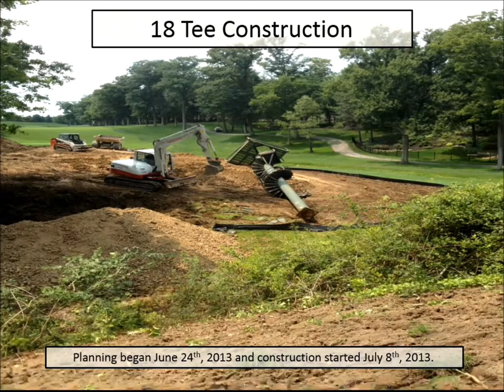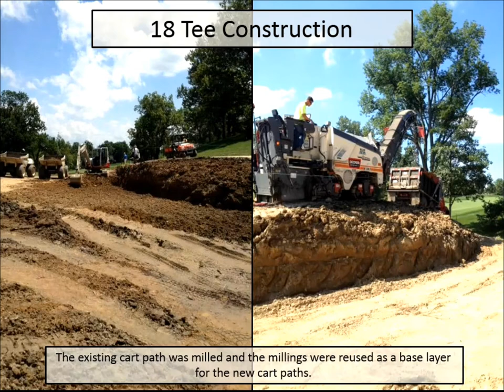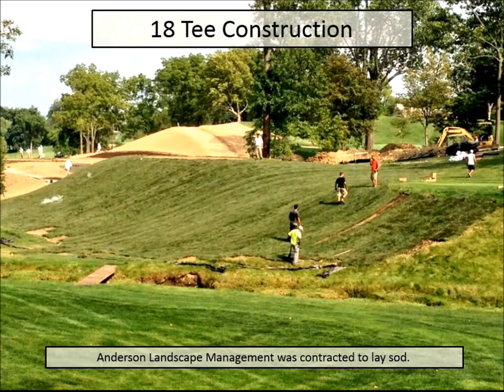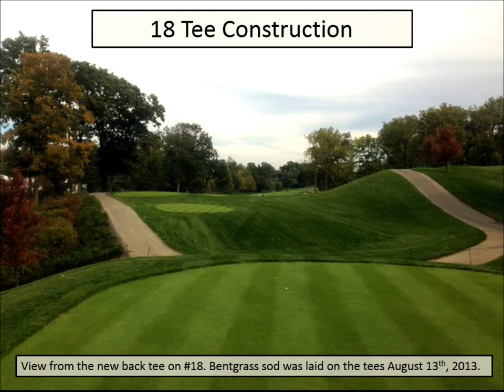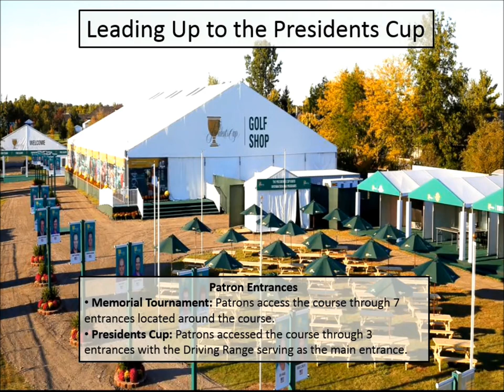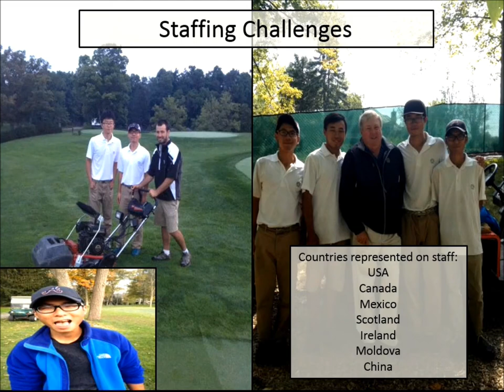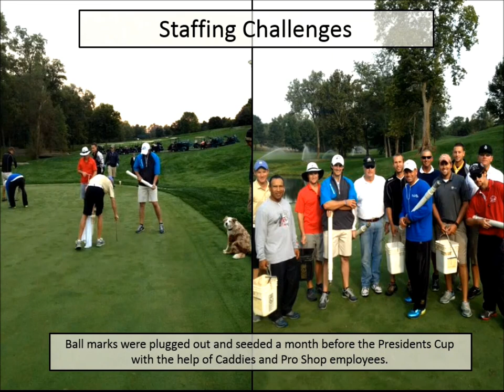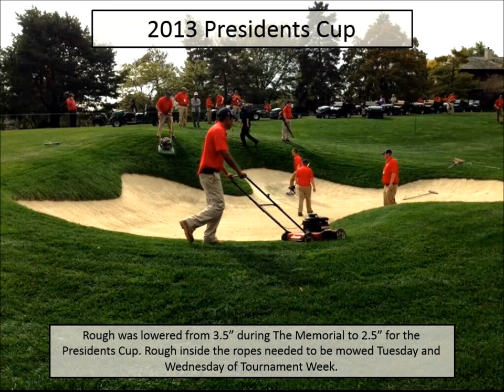Inside the Ropes: Part 2 - Leading up to the Presidents Cup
Paul B. Latshaw, Director of Grounds at Muirfield Village Golf Club presented a class lecture to students in HCS 3475 on the 2013 golfing season that was highlighted by the Memorial Tournament and The Presidents Cup.   In part 2 of a three part series, Mr. Latshaw discusses the period immediately after the Memorial Tournament through the lead up to The Presidents Cup